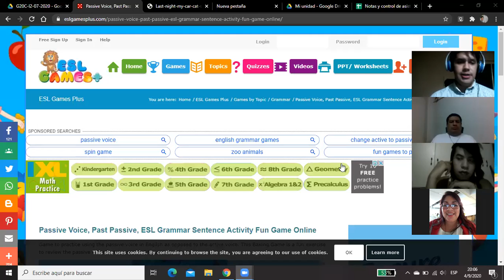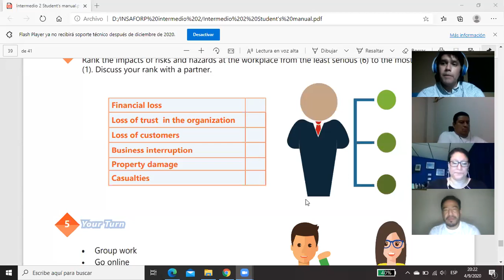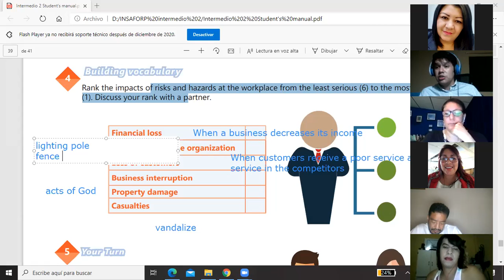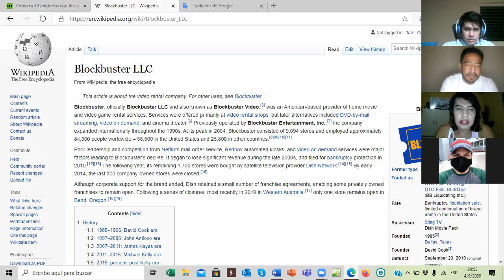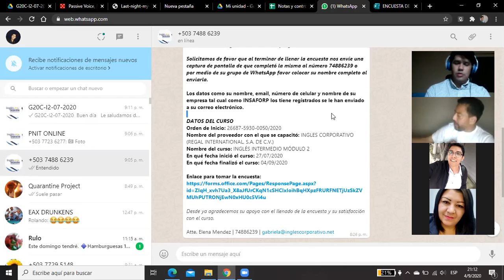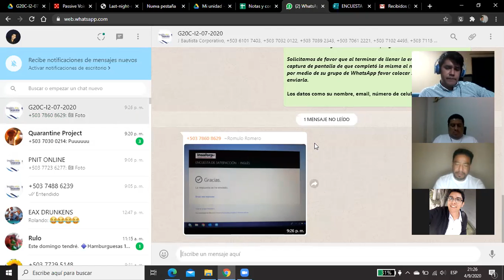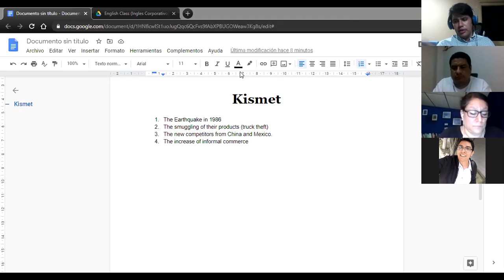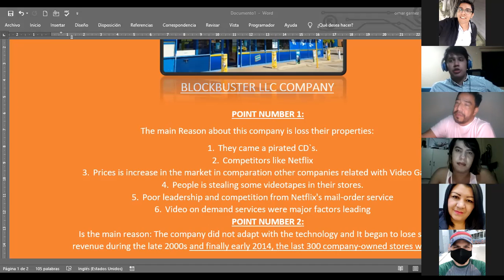Ingles Corporativo-Videoconferencia #25 Unit 4 Review and practice